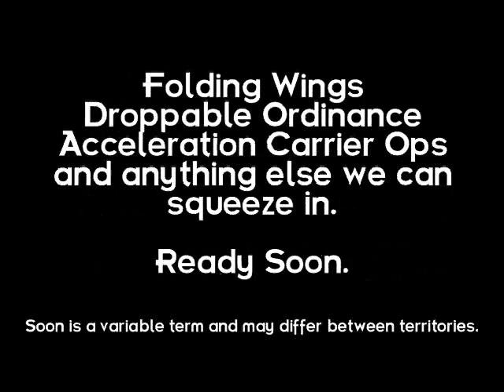Wyvern in FSX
Beta Wyvern for FSX